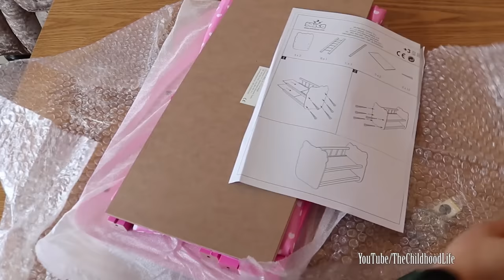Hello Kitty Dolls Stroller, Pram, Bunk Bed ,Swimming Pool, with Baby Born & Baby Annabell Dolls